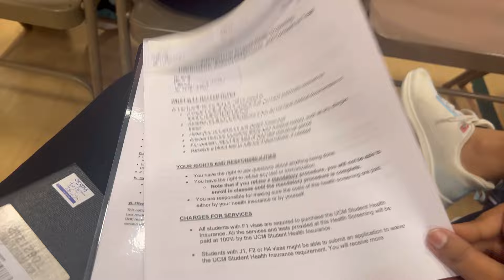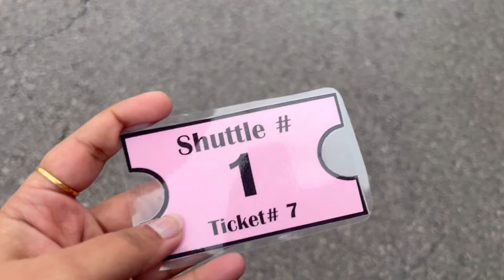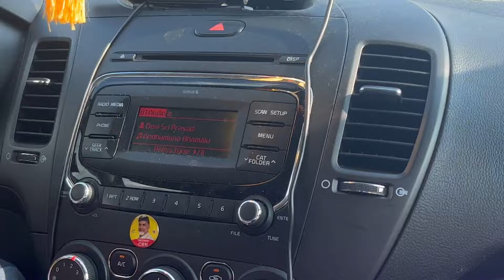First day at UCM main campus//Back2Student Life// Health screening🥺//My university Tour/